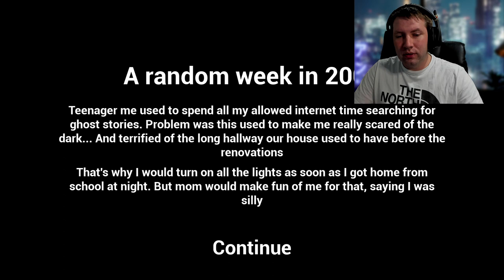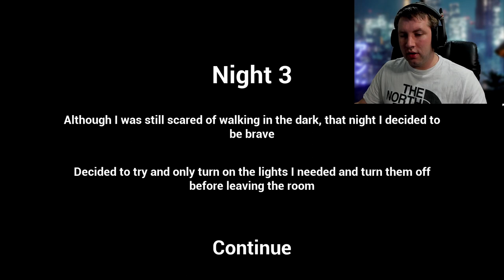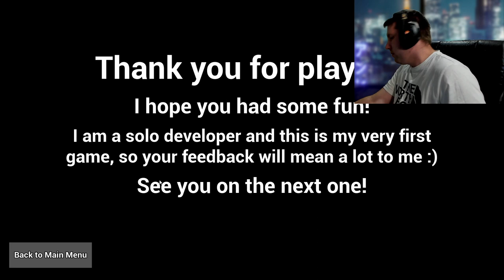TURN ON ALL THE LIGHTS | INDIE HORROR GAME